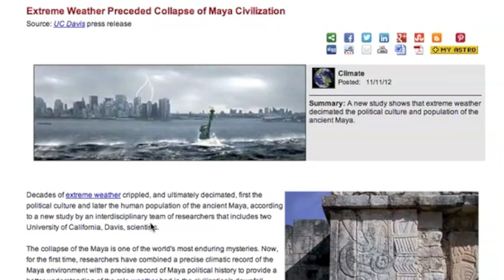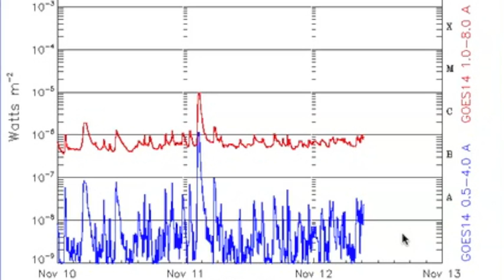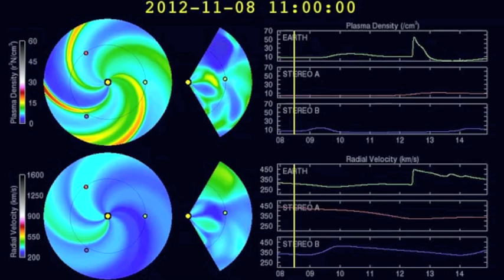2MIN News November 12, 2012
China: Xinhua, China.org, Chinadaily
Russia: Ria Novosti
Israel: Jerusalem Post, Israel National News, Haaretz
M/E: ArabNews, AlJazeera